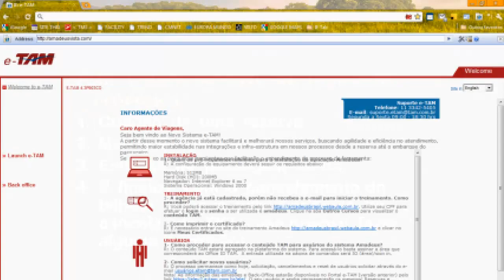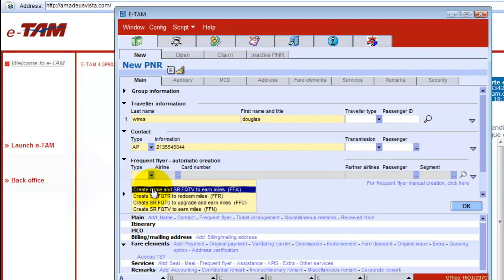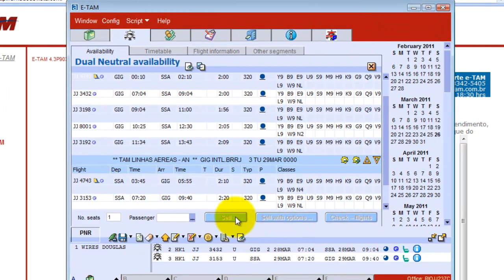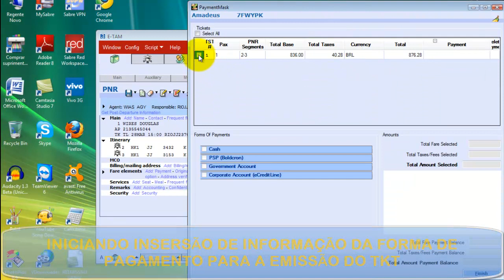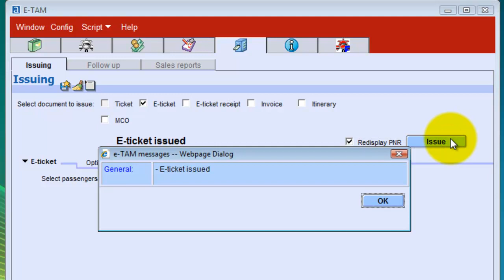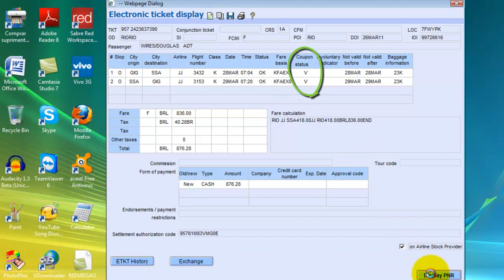RESERVA, EMISSAO E CANCELAMENTO DE BILHETE AEREO NO e-TAM